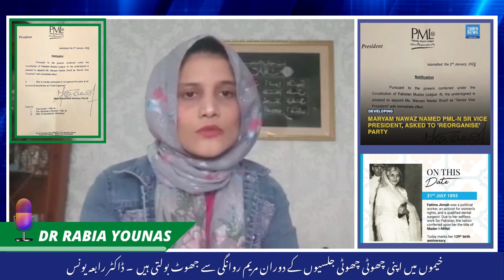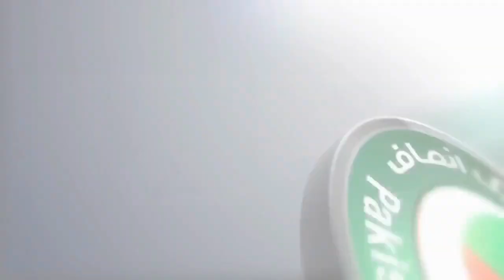مریم نواز کا چھوٹی چھوٹی جلسیوں میں بڑے بڑے جھوٹ تعلیم کی کمی تربیت کا فقدان یا عمران فوبیا